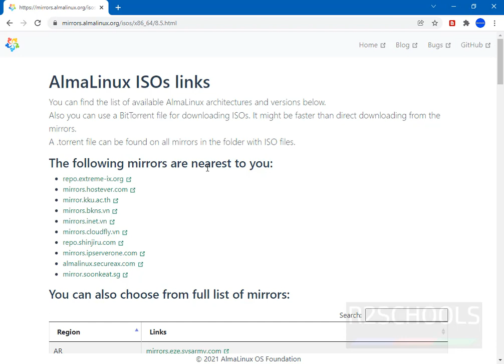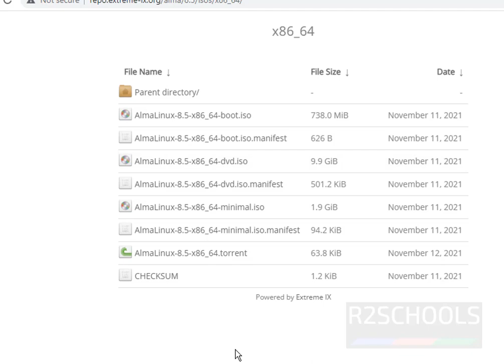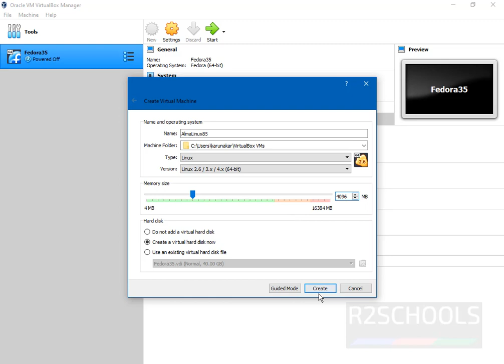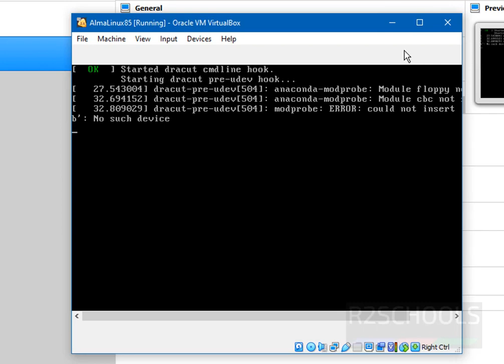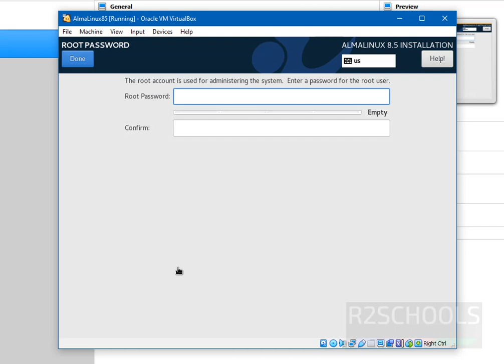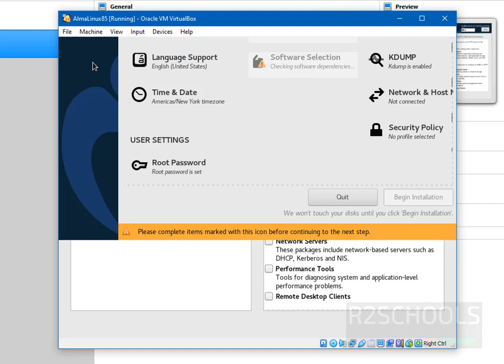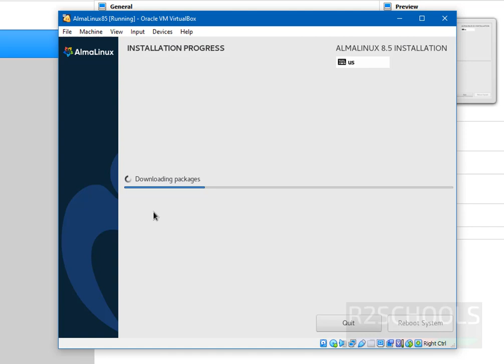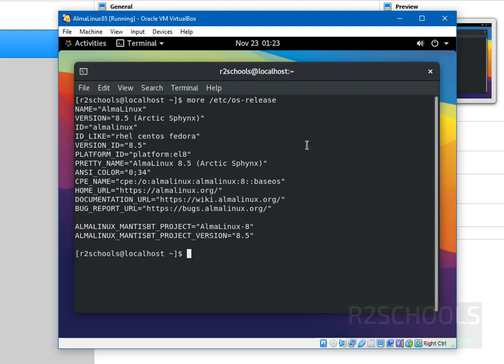How to download and install AlmaLinux OS on VirtualBox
In this video, we have shown How to download and install AlmaLinux OS on VirtualBox.